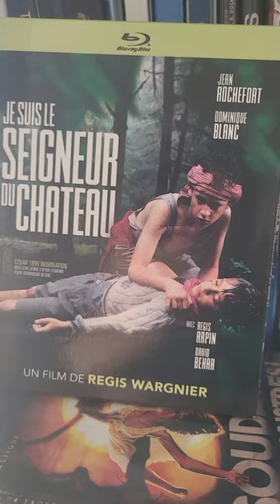Film à voir sous la couette : je suis le seigneur du château de Regis Wargnier